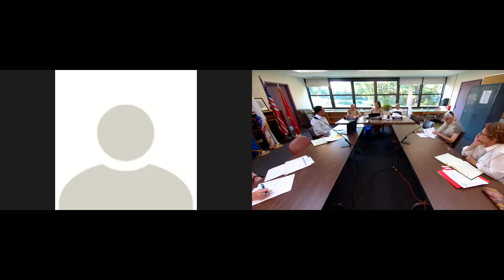Select Board and FinComm Meeting 6.28.2021